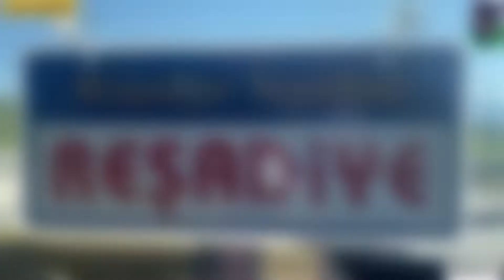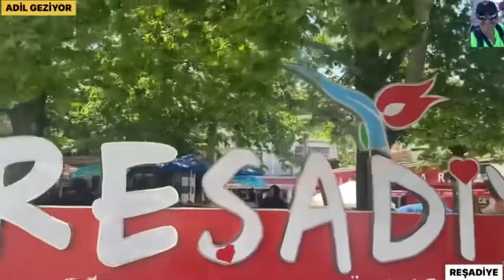ADİL GEZİYOR bu bölümde Tokat ilinin Reşadiye ilçesinden görüntülerle sizlerle.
Adil Özata abimiz hobi olarak başladığı gezi çekimlerini her geçen gün çıtayı yükselterek bu alandada büyük başarılara imza atmaya devam ediyor. ADİL GEZİYOR hesabını mutlaka takip edin . Colmar tanıtım sayfası olarak her daim başarılar dileriz adil abimize.